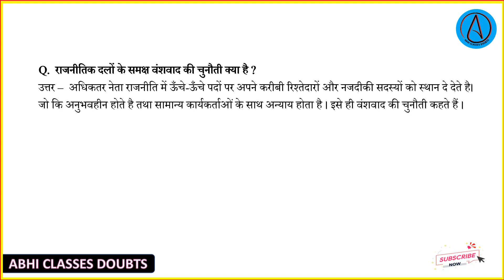राजनीतिक दलों के समक्ष वंशवाद की चुनौती क्या है || Rajnitik dal ke samne vanswad ki chunoti kya ha